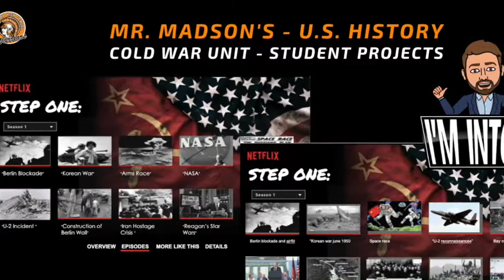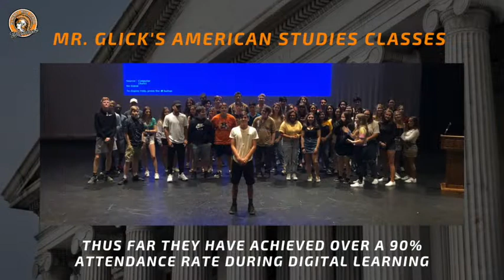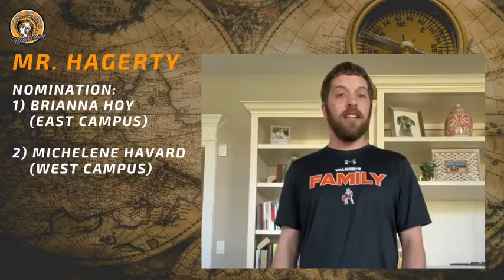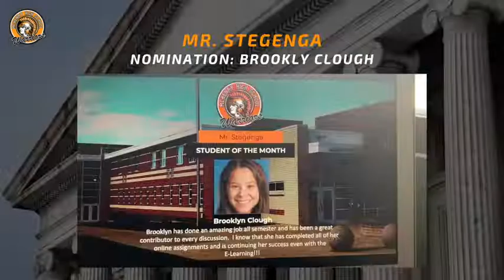McHenry Social Science Department - March Student of the Month Nominations